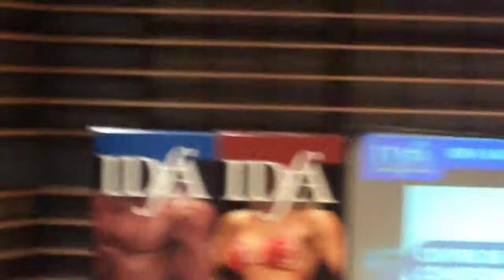montreal 5 avril 2014 038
IDFA international drug free 5 avril 2014